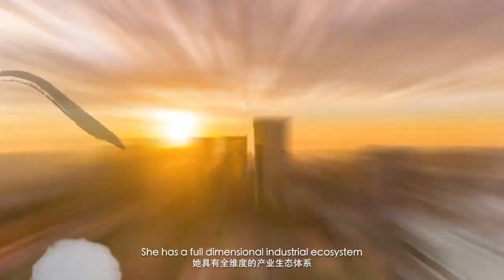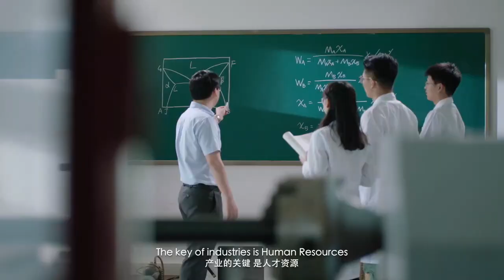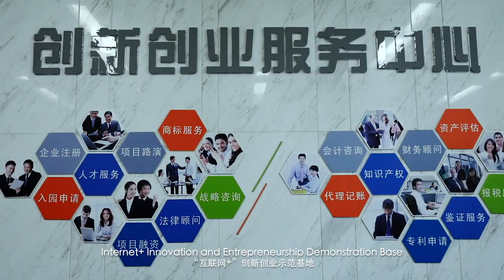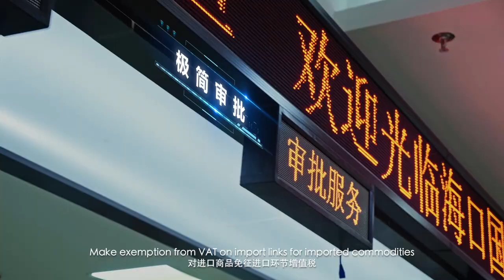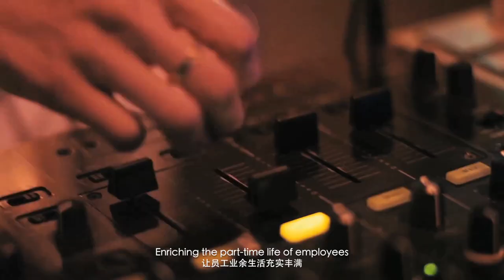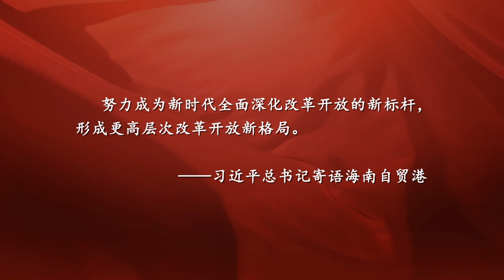Haikou Integrated Free Trade Zone Promotion Video - 海口招商宣传片英文版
Haikou is a port city and the capital of China's island province Hainan, sits on the island's north coast facing the mainland. With an area of 34,000 square kilometers, tropical and sub-tropical Hainan was established in 1988 as a province and approved as a special economic zone enjoying preferential development policies in China.